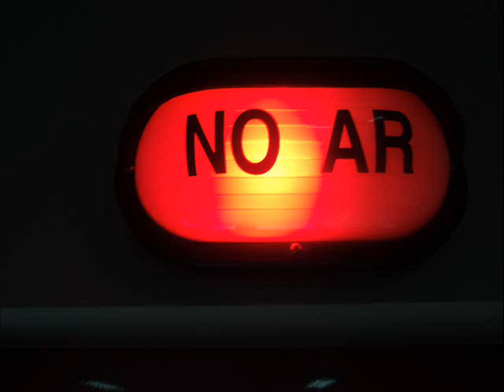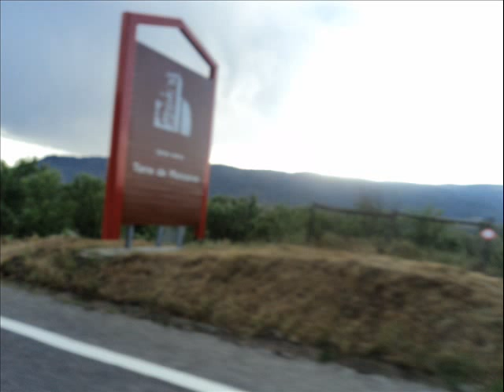DR.CAVALHEIRO TOUR 2011-RÁDIO BRIGANTIA -BRAGANÇA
tour 2011 24 de abril